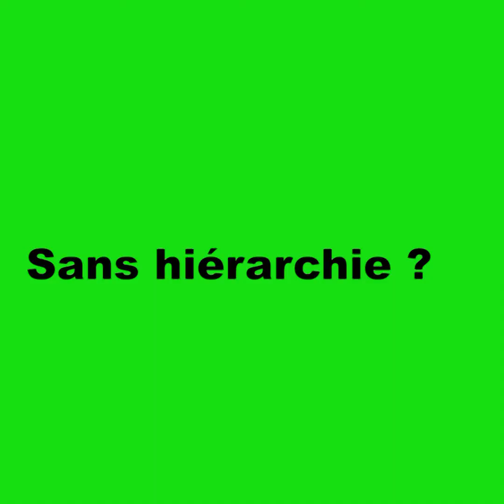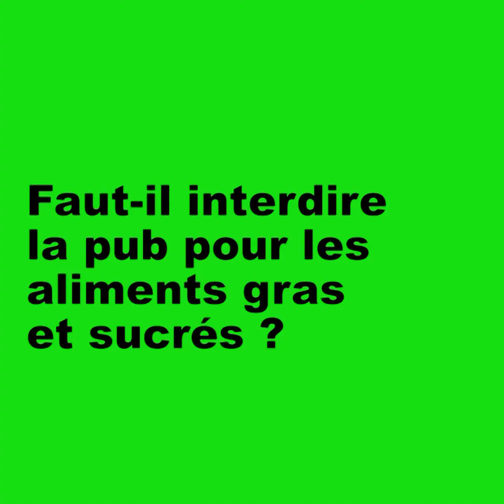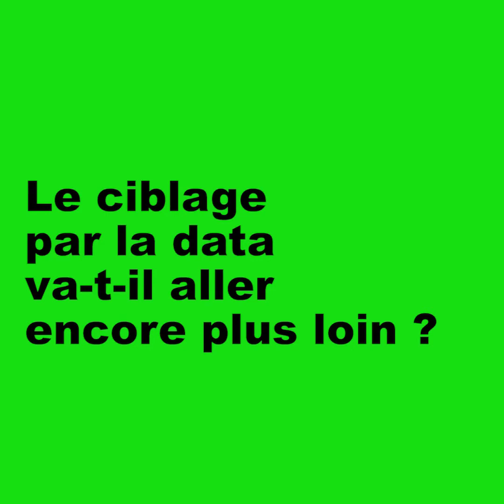L’AGENCE DU TURFU #4 : «Une agence qui refuse de bosser pour Nutella, c’est un fort engagement»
Bérengère Larose a 24 ans et étudie le marketing événementiel et la communication culturelle à Sup de Pub (groupe ISCOM). Pour Stratégies, elle imagine à quoi ressemblerait l’agence de demain.